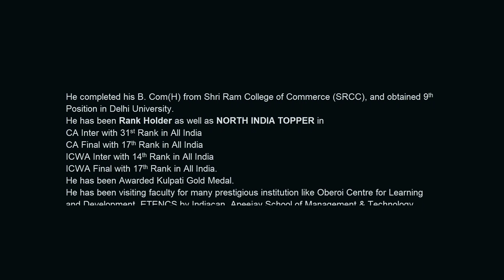Valuation of Goodwill for CA and CMA by micecareer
Speaker: CA Manoj Kumar Jain
In this video, I have solved a very good problem Super Profit Method and VPS by Intrinsic Value Method